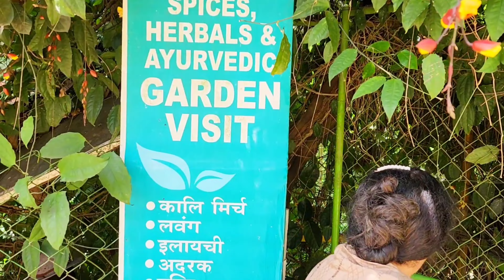Tasting Herbs in Botanical Garden of Kerala|Organic Farm & Ayurveda| Cultural events & Art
we have been lucky that straight after taking a shower with elephant we continued our journey to Botanical organic farms and learnt so much from the expert herself as she explained the plantation and the way its being grown and the best part was the on spot tasting where in we all felt that organic herbs straight from the farm is way more stronger than the ones which u but from retail as it is adulterated. We also continued our journey to explore the tree house, well and ornamental flowers and I also wore it. towards the same evening we proceeded to cultural events of Kerala as first we got to watch the marshal Art event where in there were set of 7 boys who performed explicit well and they showed us some real life exercise which was hard to believe of what they had achieved from practice and later we proceeded to Art event where in the actor called me on the stage and asked me to copy her expressions and I tried
 you are going to take a deep dive in the rooted culture of Kerala with the help of this vlog.